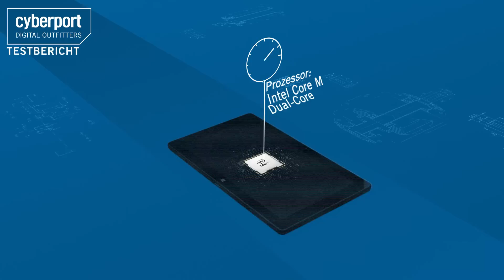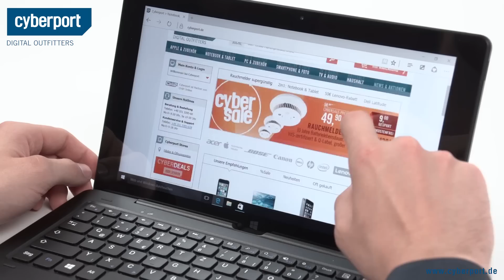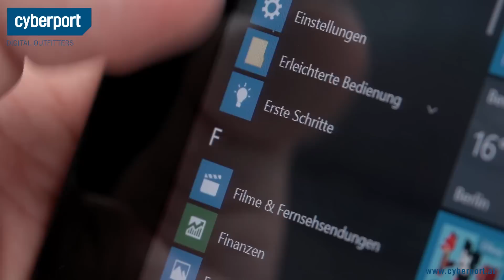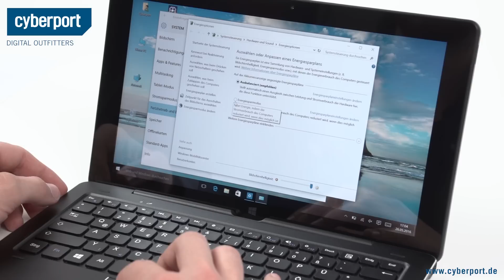Trekstor SurfTab duo W2 im Test I Cyberport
Dass SurfTab duo W2 nicht Trekstors erstes Detachable ist, spürt man schon beim ersten Kontakt. Warum es dennoch nicht perfekt ist, zeigt unser Testbericht.

LETZTES Cyberport Video -- MiniX Neo C Adapter für Apple MacBook I Cyberport

Unsere Links!

Für weitere Anfragen:
cyberport(at)googleplus.de